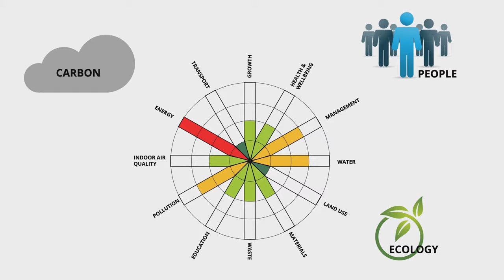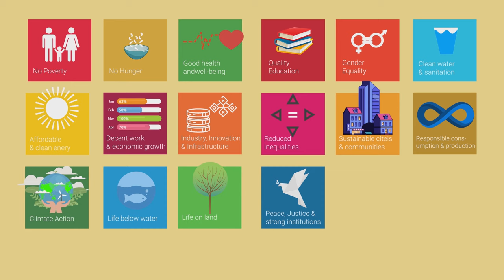ESG - environment, social and governance strategies.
Sustainability Consulting

ESG refers to the consideration of Environmental, Social and Governance factors, alongside financial factors in investment decision-making processes.

Many investors are looking to incorporate ESG factors into the investment process alongside traditional financial analysis.

Sustain Quality route to ESG

We understand sustainability challenges within the built environment.

We work within your organisation to both plan and execute a sustainability strategy that is measurable and can be continuously improved.

Sustain Quality’s route to ESG in three steps:

Step 1: The Survey

We identify what is important for your organisation.

We review existing Policies and Actions related to those important issues.

Then, we create an achievable and reliable an Action Plan.

Step 2: The Action Plan

We provide support on delivering the Action Plan.

The Eco Audit is a tailor-made assessment, which will introduce ESG strategies, educate and engage your organisation in a sustainable culture aligned with the United Nations Sustainable Development Goals, such as Net Zero Carbon Strategy, Carbon Counting, Life Cycle Assessment, Environmental Policy, Energy Feasibility Studies, Workshops…

Third Party Certification is an assessment based on a suitable third-party certification scheme such as Reset Air, BREEAM In-use, and other assessments.

Step 3: Continuous Improvement

Celebrate & keep developing the Action Plan to continuously improve ESG strategies.